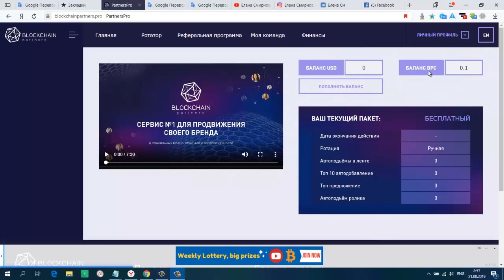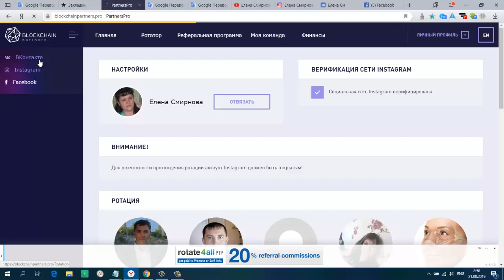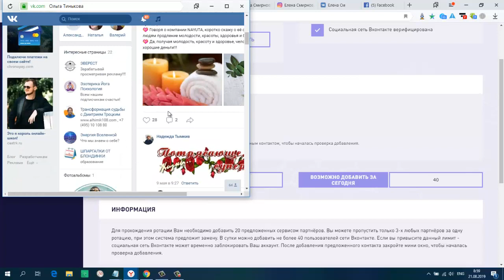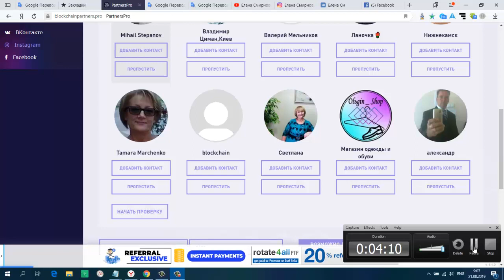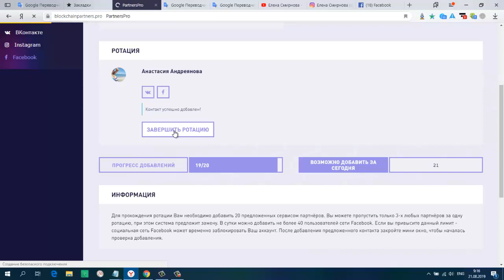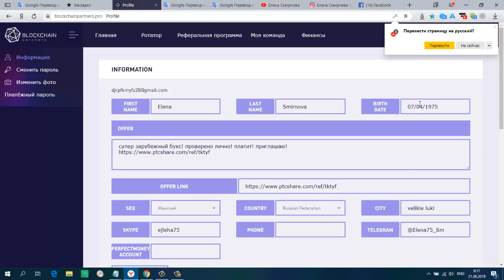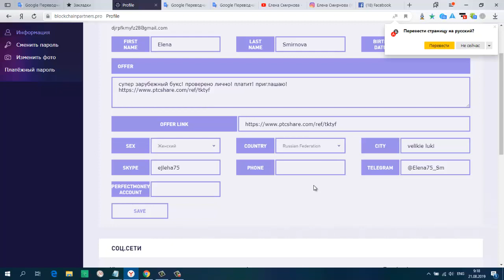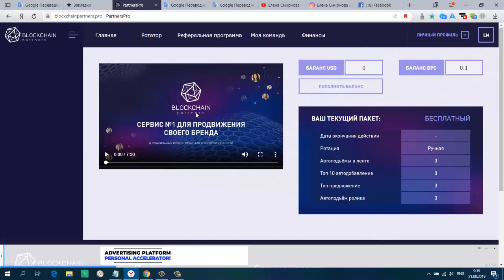Blockchain Partners Верефикация и Получаем Pro Токены BPC бонус